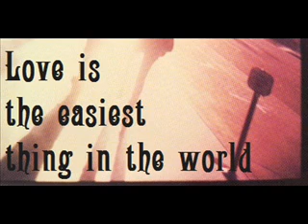Love is the easiest thing in the world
Danio's Work